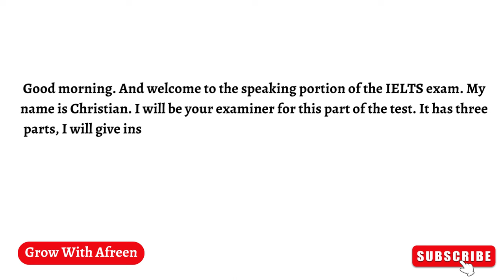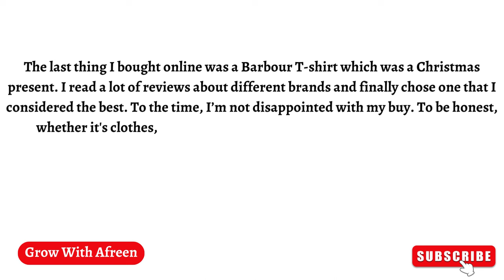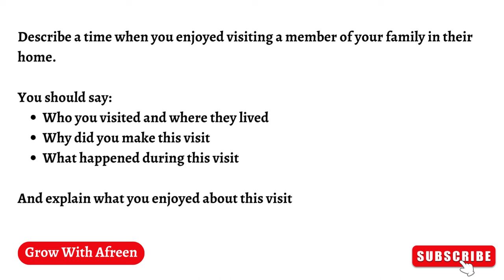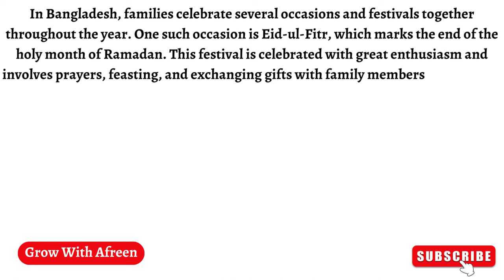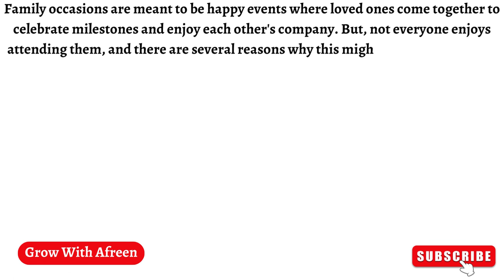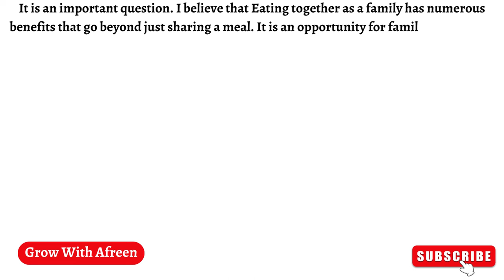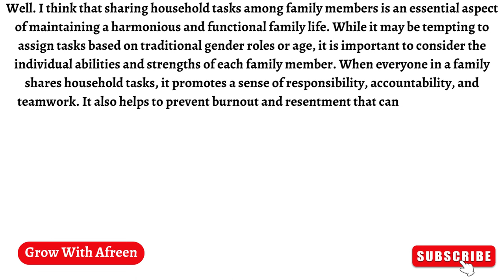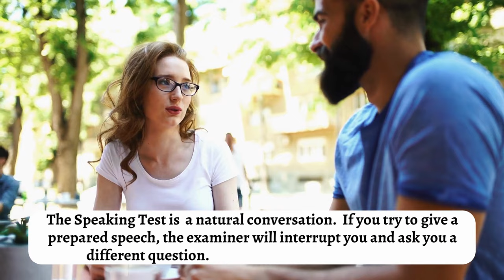Cambridge IELTS-18, Speaking Test-3. With Band-9 Answers & Tips. Highly Recommended.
Hello friends.
Welcome to Grow with Afreen. We have prepared band 9 answers for Cambridge IELTS 18, speaking test-3. Remember that, all the answers are a little bit longer, Because they contain more information and ideas. Don’t be afraid, listen and develop your imagination. Now Listen and learn.

Speaking Part 1: Online shopping
• How often do you buy things online? [Why?]
• What was the last thing you bought online?
• Do you ever see things in shops and then buy them online? [Why/Why not?]
• Do you think the popularity of online shopping is changing your town or city centre? [Why/Why not?]

Cue card: Part 2
Describe a time when you enjoyed visiting a member of your family in their home
You should say:
• Who you visited and where they lived
• Why you make this visit
• What happened during this visit
• and explain what you enjoyed about this visit

Follow up questions: Part 3
Family occasions
• When do families celebrate together in your country?
• How often do all the generations in a family come together in your country?
• Why is it that some people might not enjoy attending family occasions?

Everyday life in families
• Do you think it is a good thing for parents to help their children with schoolwork?
• How important do you think it is for families to eat together at least once a day?
• Do you believe that everyone in a family should share household tasks?